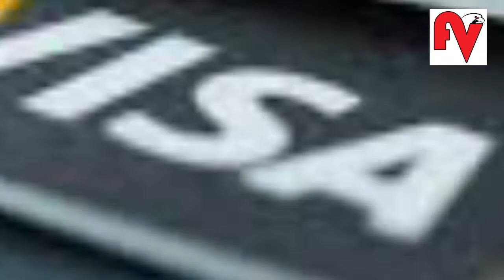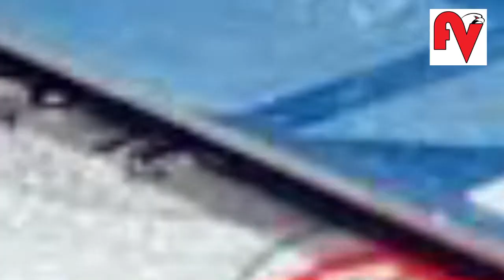ക്രെഡിറ്റ് കാര്‍ഡ് കുരുക്കാവാതിരിക്കണോ ? ഇവയറിയൂ | Credit Card Use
ക്രെഡിറ്റ് കാര്‍ഡ് കുരുക്കാവാതിരിക്കണോ ? ഇവയറിയൂ